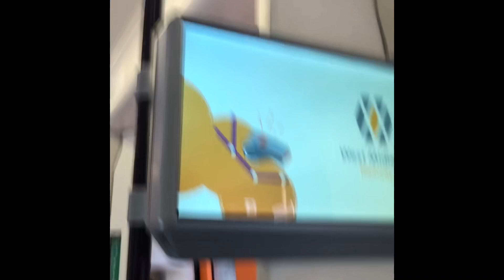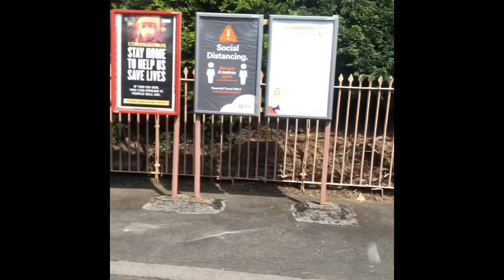West Midlands railway class 172/0 ride spring road to Yardley Wood